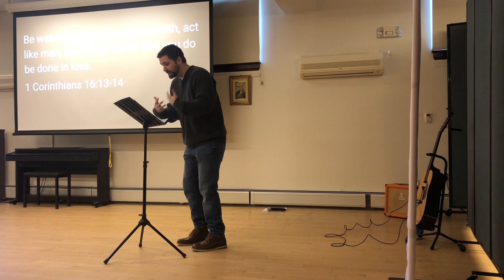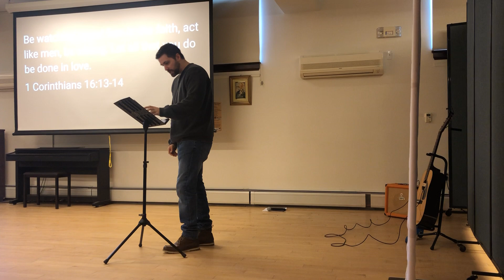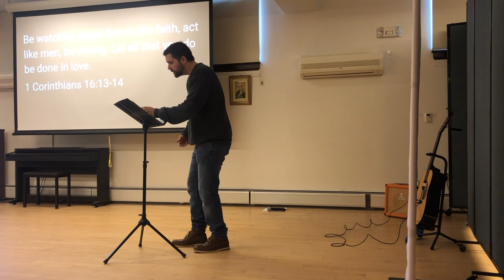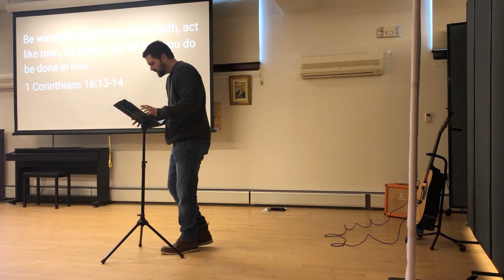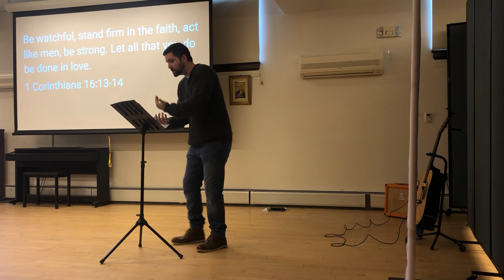Standing Firm & Courageous